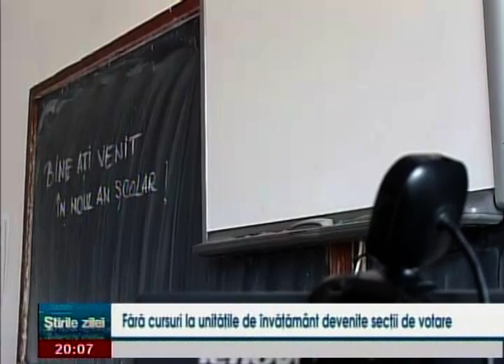Fara cursuri la unitatile de invatamant devenite sectii de votare